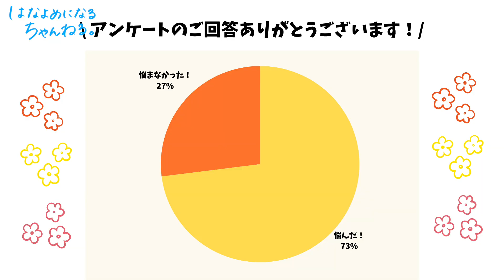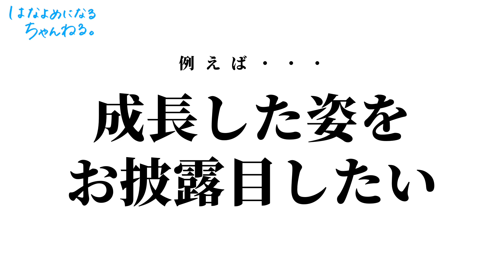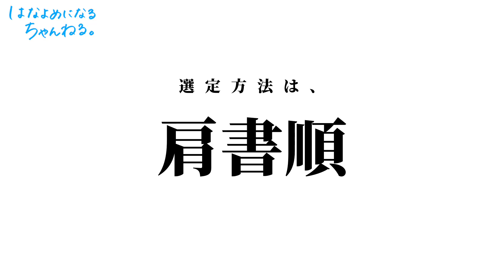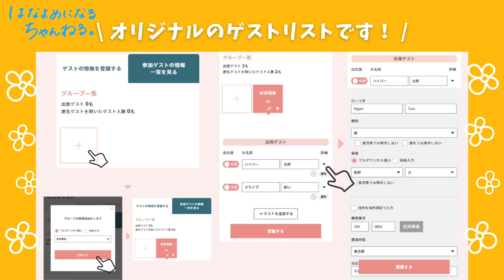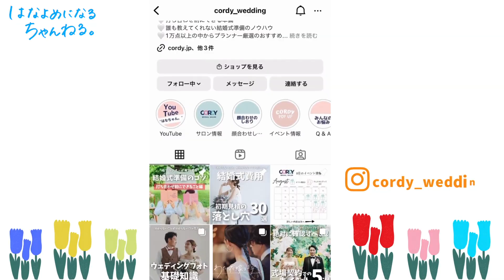【リストアップ】招待ゲストのリストアップ術を伝授します★「結婚式・招待ゲスト・披露宴・結婚式招待・ゲストリスト」／はなよめになるちゃんねる。はなちゃん。CORDY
今日は招待ゲストのリストアップ術を
皆さんに伝授いたします★

結婚式準備の中でも悩みが多いゲストのリストアップ…💦
誰をどこまで招待すればよいのか、
頭を悩ませている方は、ぜひ、参考にしてみてくださいね♡

みゅう🐣

【今日のレジュメ📝】
00:00 オープニング
01:45 下ごしらえ①
04:32 下ごしらえ①②
06:31 下ごしらえ②
07:06 ゲストの選定方法
09:32 調査結果（お悩み編）
15:21 調査結果（アドバイス編）
16:26 エンディング

【CORDYで使えるゲストリストはこちらから】

—わたしたちのサイト
ウェディングドレス・アクセサリーなどのアイテムはもちろん、
カメラマン、ヘアメイクなどクリエイターまで！